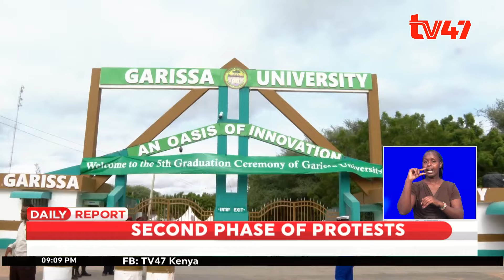Kenyans protests in different counties against the Finance Bill 2024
Thousands of Kenyans participated in the ongoing protests against the 2024 Finance Bill. Protestors gathered in Nairobi, Uasin Gishu, Nakuru, Laikipia, Mombasa, and Kilifi counties. President William Ruto, attending a graduation ceremony at Garissa University, urged lawmakers to pass the 2024 Financial Bill.